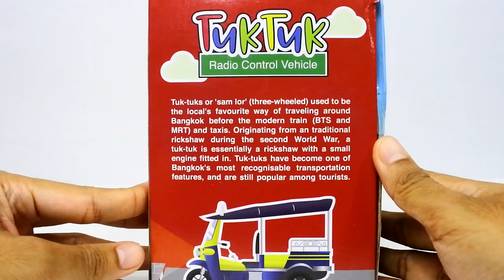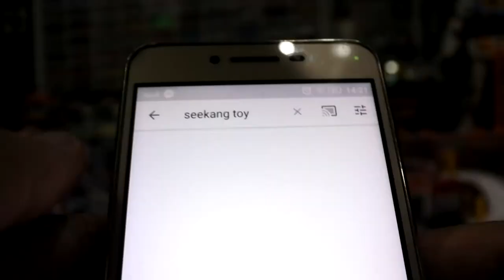รถตุ๊กตุ๊กไทยเเลนด์บังคับ Tuk TuK RC ขนาด 1:12 ราคา 450 บาท/ Seekang Toy